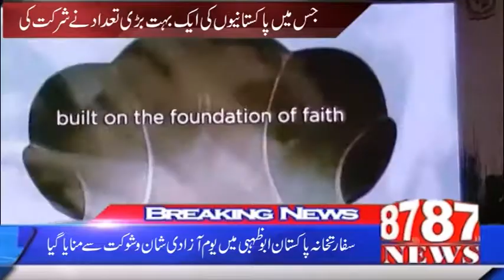پاکستانی سفارتخانہ ابوظہبی میں یوم آزادی کی تقر یب کیسے منائی گئی۔ آپ بھی دیکھیں